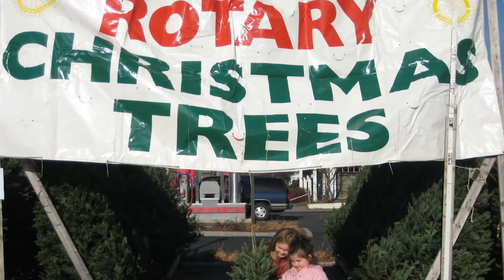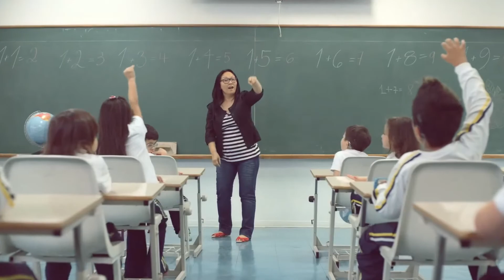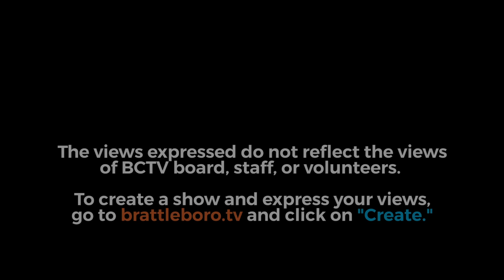Rotary Cares: Ep 34 - Youth Exchange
Today we will be discussing Rotary Youth Exchange. Our guests are Chairperson, District 7870 Youth Exchange Jim Rumrill who is also a past president of Ludlow Rotary Club, and Youth Exchange student Paul Metzer from Germany. Both of our guests appeared in episode 26 back in May of 2020.